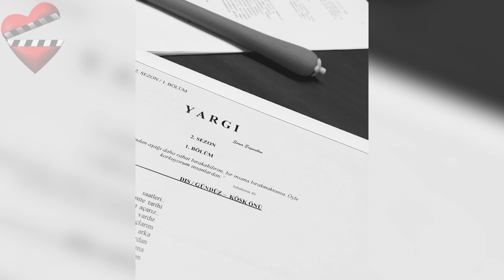Yargı asegura SEGUNDA TEMPORADA / FECHA DE ESTRENO !!!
Se ha anunciado la fecha de emisión de la nueva temporada de Yargı . La serie que se emite en las pantallas de Kanal D, y  tiene una gran audiencia por su excelente drama. A medida que se acercaba el final de la primera temporada, los seguidores de esta serie también empezaron a investigar sobre la segunda temporada que comienza próximamente.